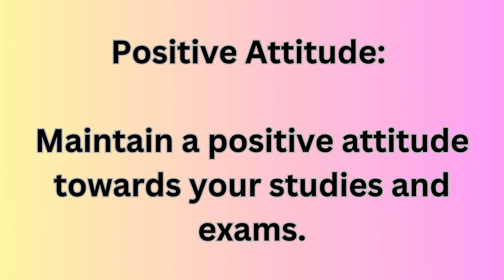how to learn FAST so studying doesn’t take forever 🤧 | Step-by-Step Guide #29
Learn how to boost your study efficiency with these 5 scientific secrets! Whether you aim for a high score or just want to study smarter, these tips will help you improve your study habits and reach your goals faster. Try them out and see the results for yourself!
In this video, we discuss how to focus on studying, how to write high-scoring essays, how to manage time as a student, how to manage your student workload, how to turn notes into an audiobook, how to get more work done in less time and so much more~

I hope this tips will help you out